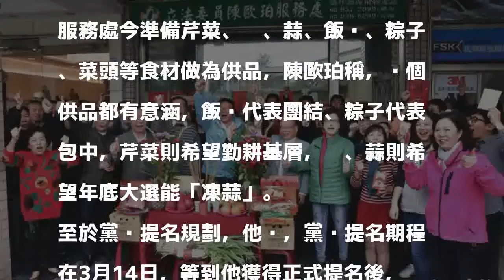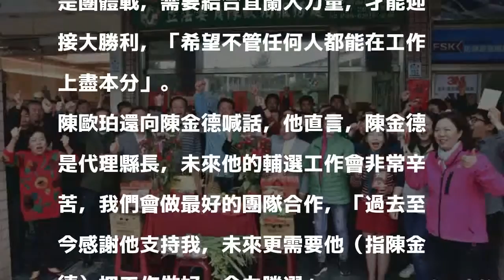陳金德立看板為選舉暖身？ 陳歐珀：祝福他心想事成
〔記者張議晨／宜蘭報導〕今天為大年初六，各行各業陸續開工，立委陳歐珀今在宜蘭縣羅東鎮溪南服務處舉辦新春團拜，祈求年底五合一大選民進黨能團結守住宜蘭，陳歐珀強調，待下月14日黨內提名後，競選團隊就會就位；被問及宜蘭縣代理縣長陳金德近期高掛「平安共好」看板，陳歐珀僅說，「我們祝福他」，也強調未來工作辛苦，「會需要他（指陳金德）把這一局做好」。

發表評論評論如下。